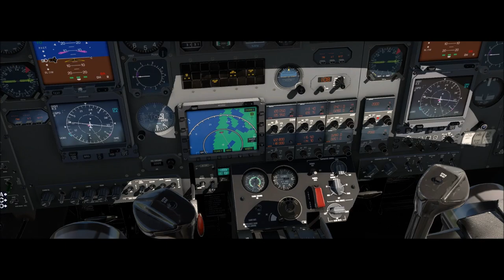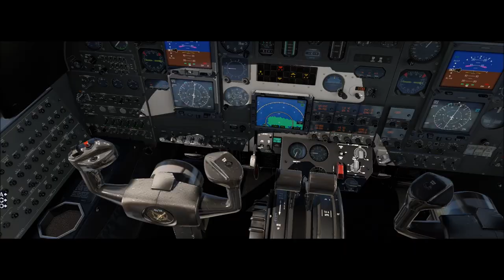X-Plane 11 #107 Cessna Citation S550 PT-MMO São Jose - Jaguaruna - Florianopolis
▬▬▬▬▬▬▬▬▬ஜ۩۞۩ஜ▬▬▬▬▬▬▬▬▬▬
Mais Informações Logo a Baixo
▬▬▬▬▬▬▬▬▬ஜ۩۞۩ஜ▬▬▬▬▬▬▬▬▬▬